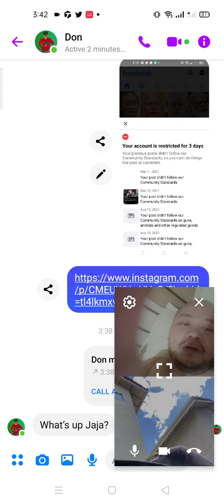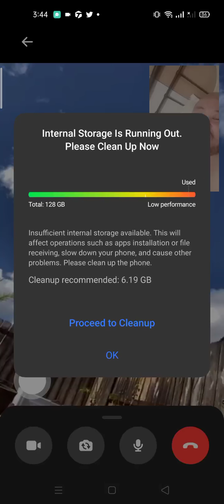The gambler womanizer greedy Jayson Biadog is Dead the new Born Again Christian is Don Biadog II